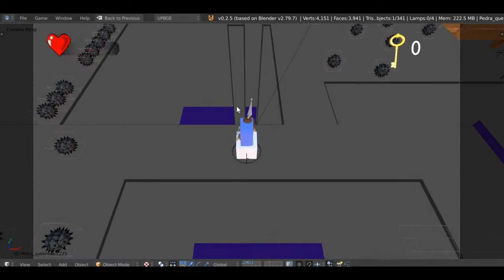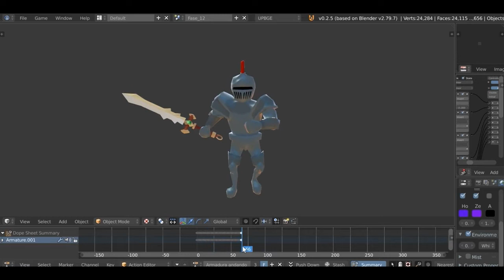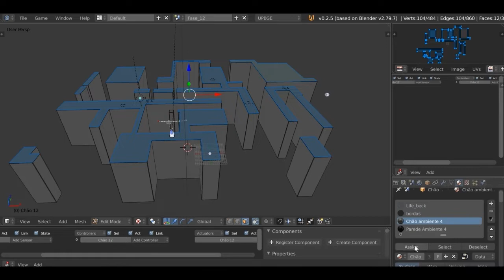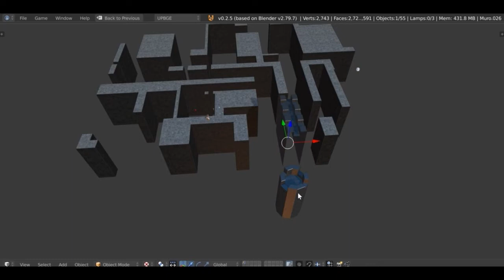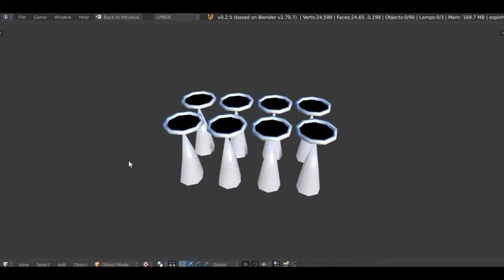(Armadura + Espinhos + Novo Cenário) Lost Keys - INDIE GAME DEVLOG #7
Mais um devlog de Lost keys, hoje com várias novidades, um inimigo chegou ao jogo 🗡,
uma armadura impiedosa, junto a ela, o jogo ganhou também, um novo cenário, que se passa em um castelo 🏰, no vídeo eu mostro o processo acelerado de como foi criar tudo isso, espero que gostem e continuem acompanhando o projeto, não deixe de se inscrever, deixar o like 👍, seu comentario e é claro baixar e jogar a versão demo do game, que já está disponível na Steam, o link esta ai em cima 👆, vlww tmj!